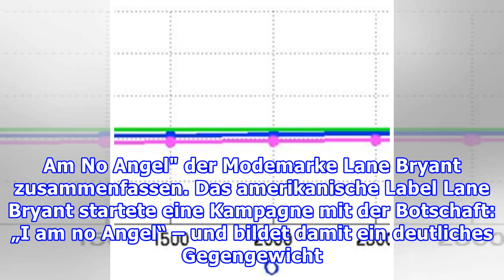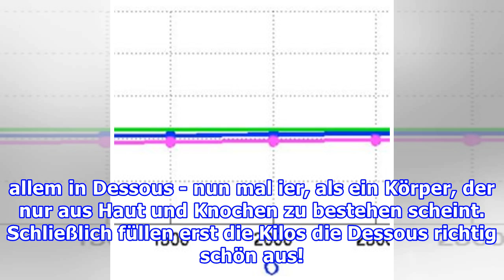I Am No Angel - Sind Kurven die neuen Knochen?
I Am No Angel - Sind Kurven die neuen Knochen? "I am No Angel" heißt die Kampagne, die keine Frau unberührt lässt... Foto: Facebook: Lane Bryant Inhalt Wie diese Models zeigen, dass sie schöner sind, als Victoria's Secret Models "Ich bin kein Engel" sagen diese Models - eine Anspielung auf die Model...